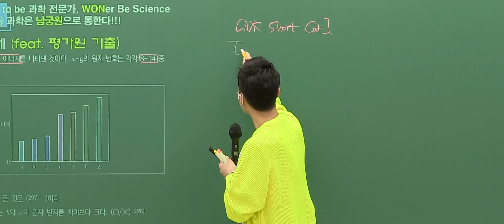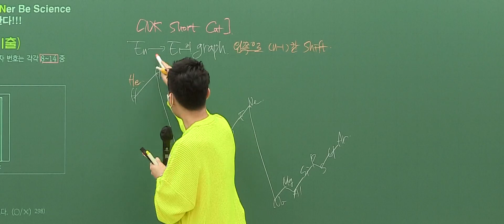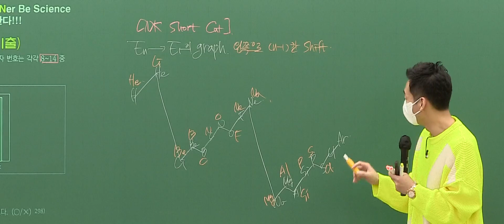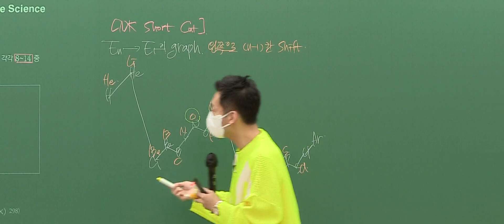[NK Short Cut] 화I 3초 컷 E2 대소 분석 ㅣ 과학 남궁원T [대성마이맥]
화I 3초 컷 E2 대소 분석

남궁원 선생님이 궁금해? ▼